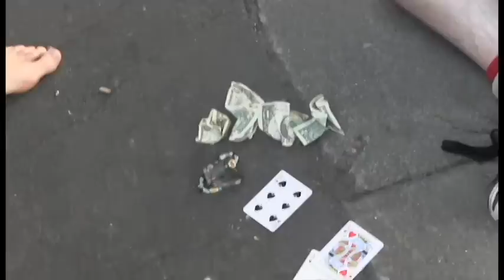World's Finest: Supercop #1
Cover Your Eyes Entertainment presents a brutally honest, gritty, first hand look at the dangerous, deceitful, and sometimes heart-warming life of a peace officer. Directed by Chuck Starzenski and Zak Johnson. Starring Chuck Starzenski and Zak Johnson. Enigmatically filmed by Eddie Renteria.